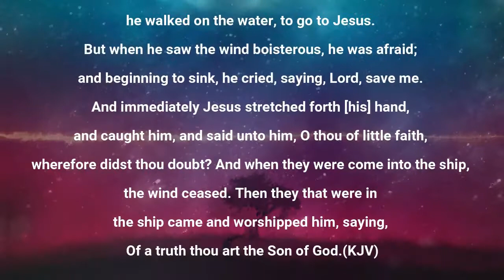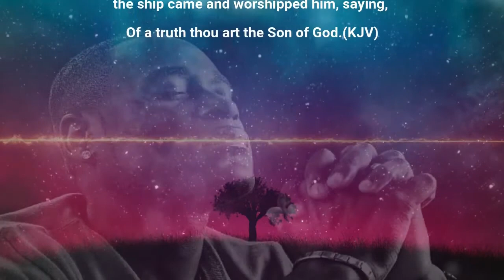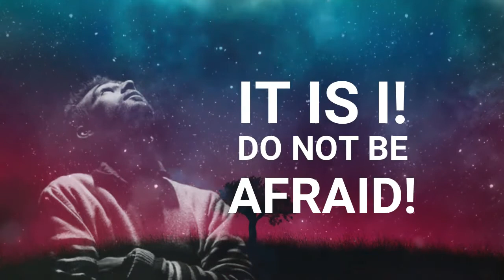DO NOT BE AFRAID BY AJIA OGUGUA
Message by; Ajia Ogugua
TOPIC: DO NOT BE AFRAID